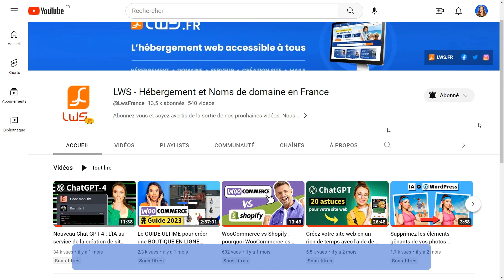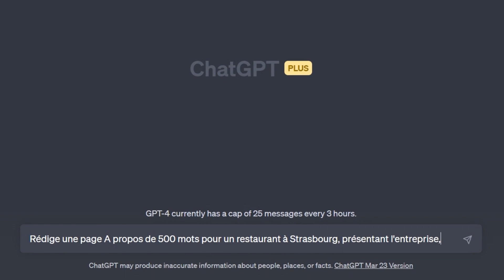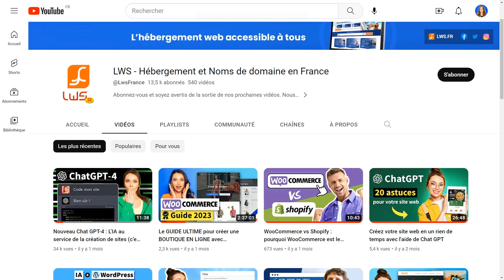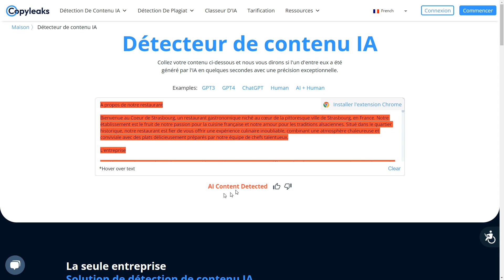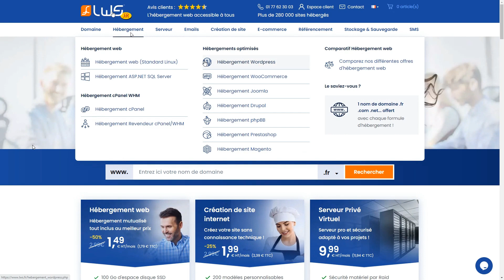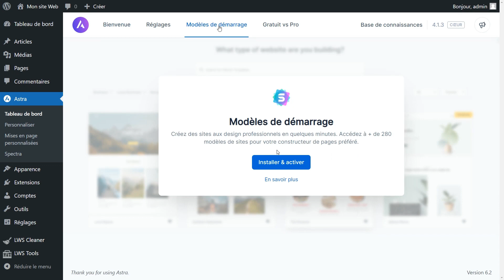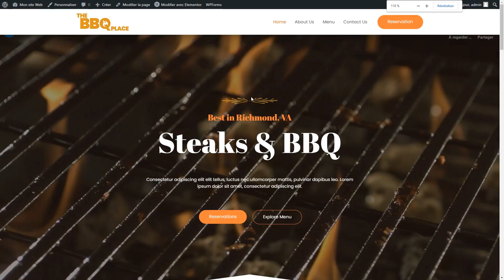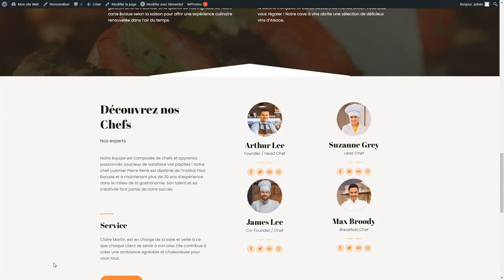💥 CRÉEZ un CONTENU WEB PERCUTANT avec ChatGPT sur WordPress 🚀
Dans ce premier épisode de cette nouvelle série de vidéos sur ChatGPT, découvrez des astuces et mises en situation pour la création de pages web classiques.

00:00 Introduction série de vidéos sur ChatGPT
01:02 Générer le contenu d'une page Web
02:09 Utiliser ChatGPT avec des outils SEO externes
02:32 Les différentes versions de ChatGPT
03:03 Éviter la détection d'IA dans les textes générés
04:11 Ajouter le contenu sur un site WordPress : hébergement LWS, mise en place minute, ajout du texte
07:11 Conclusion

Une question ? Posez la en commentaire !

📌 Ne passez pas à côté d'un pack complet avec une multitude de services inclus ! Chez LWS vous obtenez avec votre hébergement optimisé WordPress :

✔️ Installation WordPress en 1 clic
✔️ Nom de domaine offert (.com .fr .eu .be .net .org..)
✔️ Espace de stockage 100% SSD : 100 Go à illimité
✔️ Outils de gestion WordPress LWS
✔️ Thèmes et plugins premium
✔️ Divi Builder (constructeur de pages WordPress Premium)
✔️ Certificat SSL (https)
✔️ Support français 7J/7

▬▬▬▬▬▬▬▬▬   🔗 LIENS UTILES ▬▬▬▬▬▬▬▬▬▬

▬▬▬▬▬▬▬▬▬  👁️‍🗨️ NOS SERVICES  ▬▬▬▬▬▬▬▬▬▬

▬▬▬▬▬▬▬▬▬   🗣️ RESTEZ INFORMÉ  ▬▬▬▬▬▬▬▬▬